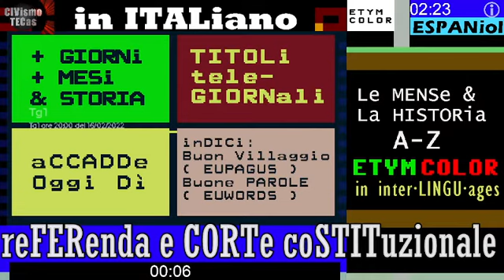§.4/* reFERenda e CORTe coSTITuzionale - TG1 16 FEBBRaio 2022 inaMMISSibilità QUESiti euTANASia etc.